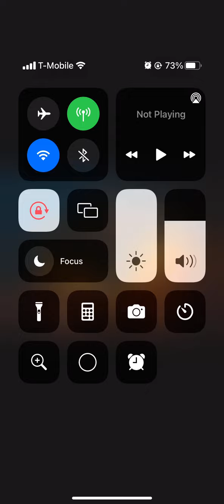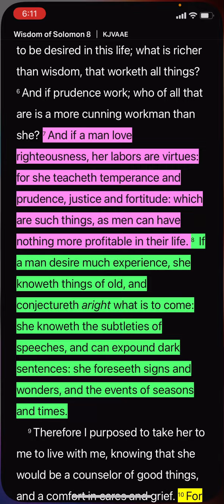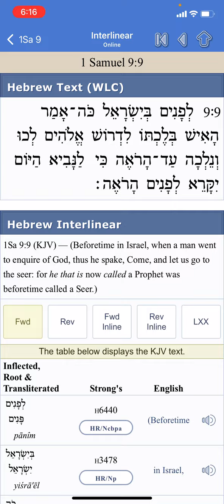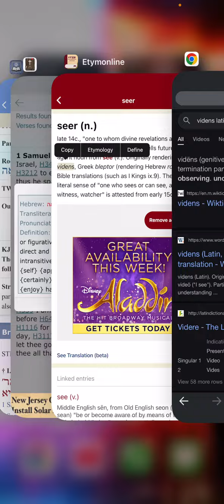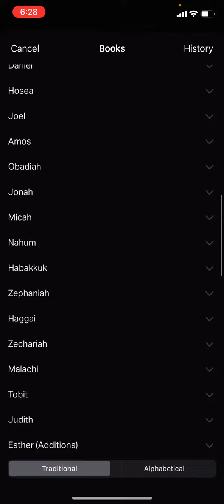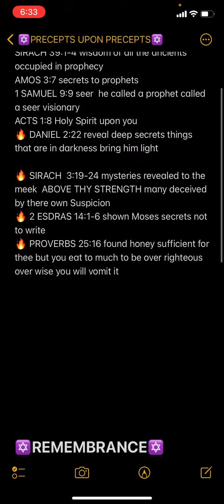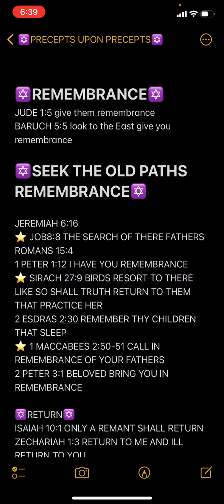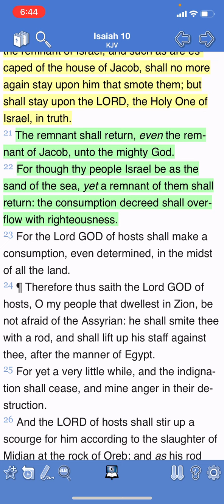HIDDEN WISDOM FOR THE HIDDEN COUNSEL ELECT 📖 🙏🏽✡️🌟🔥